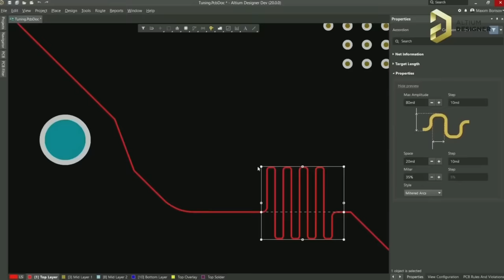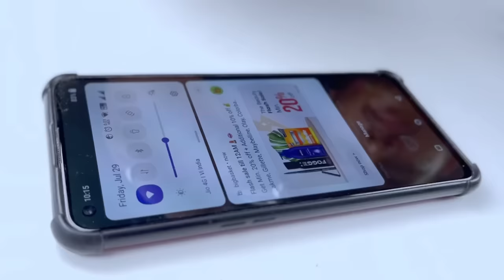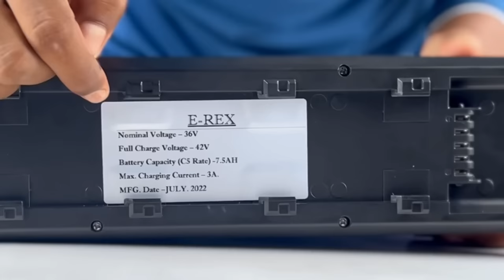Unboxing Electric Cycle hub Motor kit | Make your cycle into Electric || Creative Science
Hi Friends,
In today's video, we are going to show you how you can convert your normal cycle into an electric cycle using a conversion kit. Hope you all like it!

This conversion is easy to install and very advanced with lithium battery.

Battery charging cost is very low. Your bicycle runs 1 km in 20 paisa,
Running cost for  50 km at just 10Rs .

All components we used are from Naks automation
Websites:

This kit used gives 25kmph speed and 100 kg loading capacity.

We used 7.5 ah detachable Battery which runs 25km on singe charge.

We used charger 3amp which charges battery 100% in 3 hours

Other options for battery are as below.
7.5Ah battery : 25 km
10 Ah battery:  32 km
12.5Ah battery: 39 km
15 Ah battery   :   46 km
(Kilometer mentioned are aproximate and for our 250watt kit only)

Links to buy products we used to make our bicycle as below.

● 36v 7.5Ah detachable Battery

● 36v-3amp Charger for detachable lithium battery

Other many products are available with them,
bicycle kits,
Scooter kits,
motorcycle kit,
electric rickshaw kits ,
ev accessories,
chargers ,
lithium batteries
and many more products.

All products on website are including gst and transportation cost.
(Gst invoice available)

If you want to visit store personaly find address as below.

Naks automation
31, shiv estate, BH gamthi restaurant ,Nana chiloda SP ring road, Hanspura railway crossing  GIDC naroda ,Ahmedabad Gujarat-382330